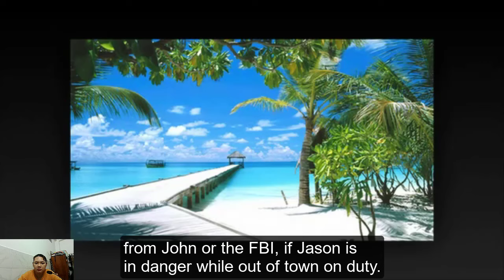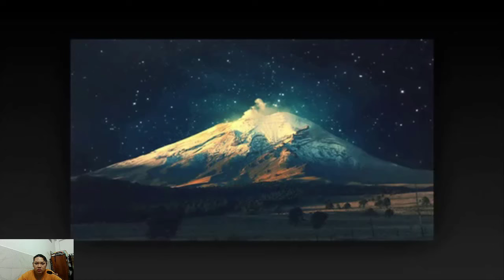Jason Trusted & Handed Over The USB Containing Evidence To Anna! General Hospital Spoilers